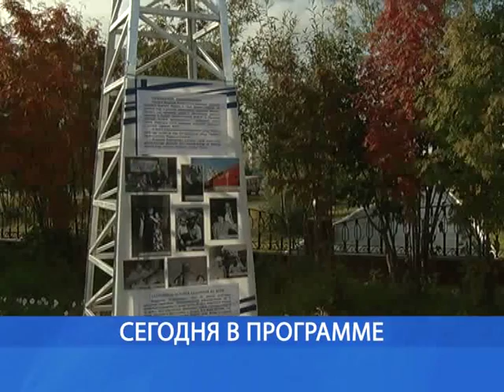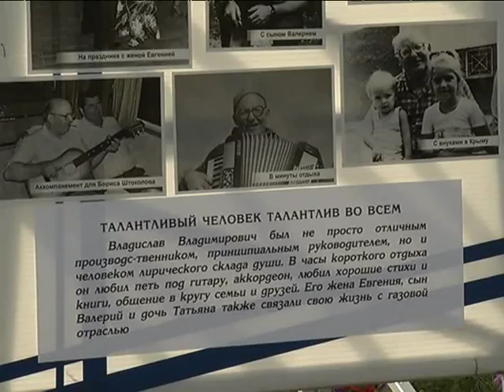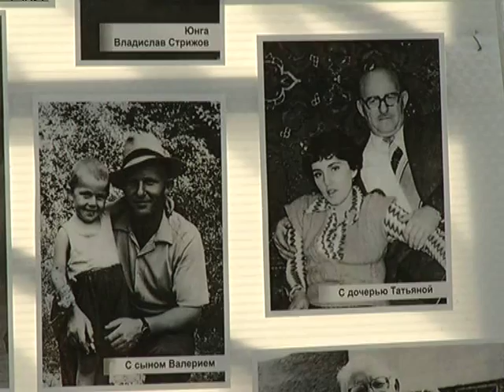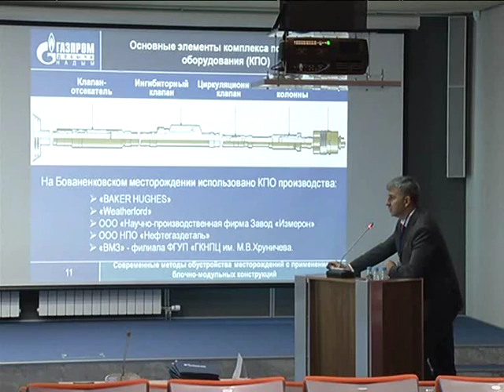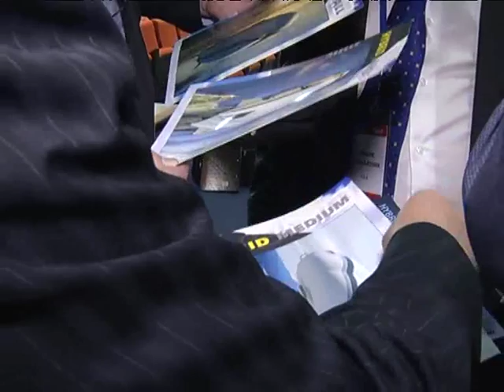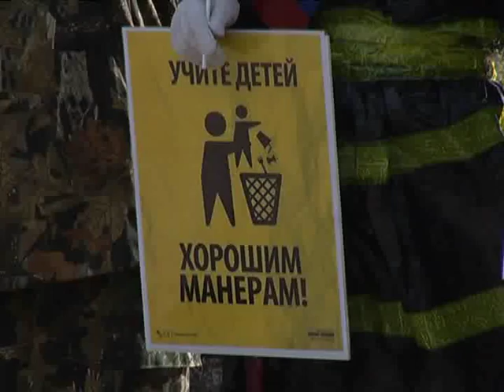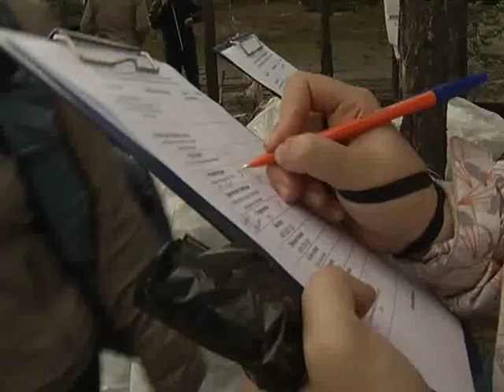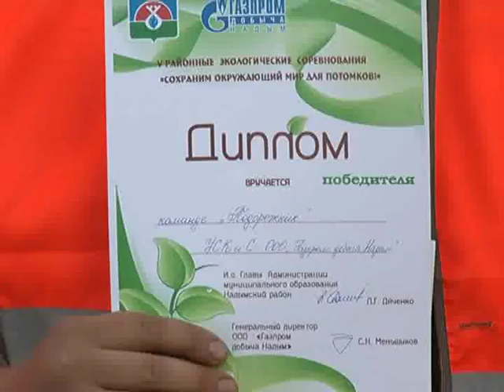2015 08 28 ПОДРОБНОСТИ+ WM portal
Еженедельная информационно-аналитическая программа ТВ Общества